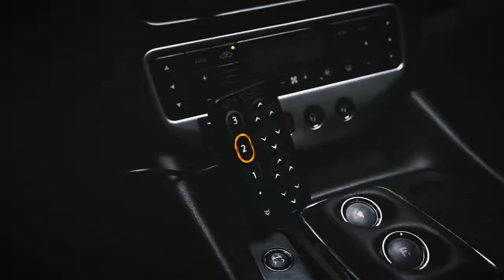Maserati Granturismo S Widebody